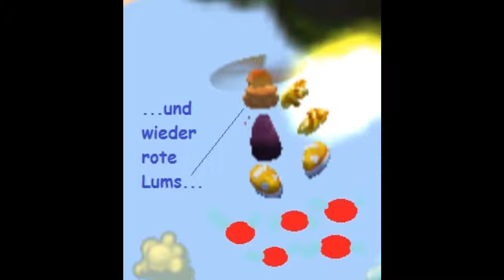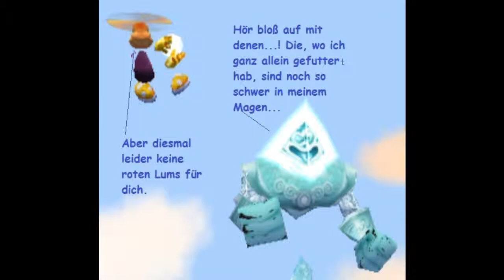Funpics 18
Es geht weiter :) Hier kommt die 18te Folge meiner Funpics oder auch Comicpics, also Screenshots, die in etwa so darstellen, wie es wohl wäre, wenn Rayman Revolution verfilmt worden wäre und Rayman auf Grolem 13 trifft. Viel Spaß beim Schmunzeln und der Vorgänger ist hier zu sehen: